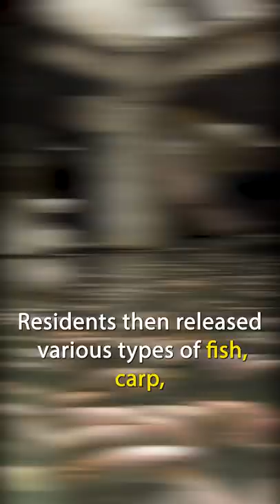This Is Why You Shouldn't Enter This Abandoned Mall